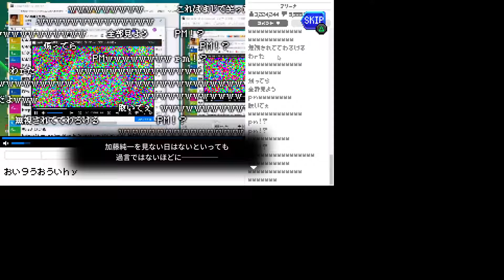JUNK The legend of Junichi Kato How do i play this? also does anyone speak this language?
i cant get into the actual game